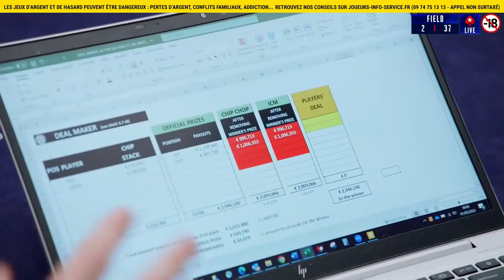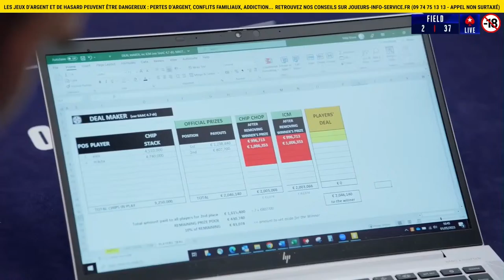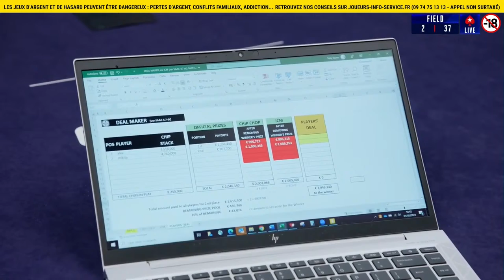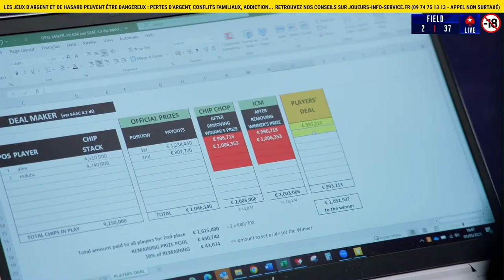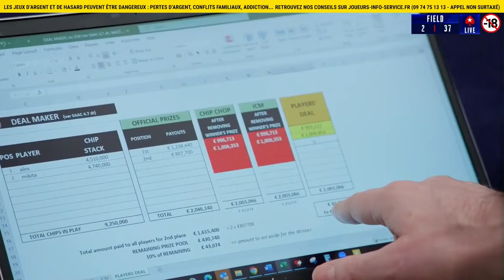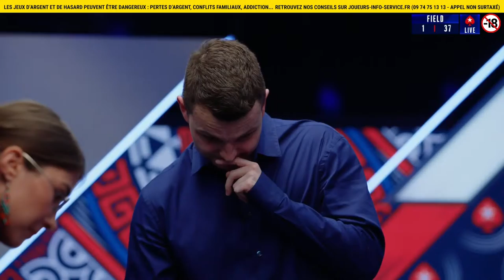SUPER HIGH ROLLER Monte-Carlo 2023 100K€ MAIN EVENT - Table Finale ♠️ PokerStars en Français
Bienvenue sur le livestream de la table finale de l’EPT Monte-Carlo 100 000 € Super High Roller ! Les 7 joueurs restants se disputent le jackpot de 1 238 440 € d’un prize pool de 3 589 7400 €. Parmi les joueurs, Alex Kulev se retrouve en tête et pourrait battre son record de gains lors d’un tournoi live ! Rejoignez notre livestream et n’oubliez pas de suivre notre chaine YouTube pour ne rien manquer du tournoi.

L'European Poker Tour (EPT) est une série de tournois de poker fondée en 2004 par John Duthie, vainqueur du premier Poker Million tournament. Le second EPT de cette année 2023 se déroule à Monte-Carlo, du 2nd au 6 Mai 2023. Préparez-vous à voir quelques-unes des meilleures mains de poker, des bluffs, des hero calls et de nombreux autres moments inoubliables. Toutes les mains sont visibles pendant ces live streams.